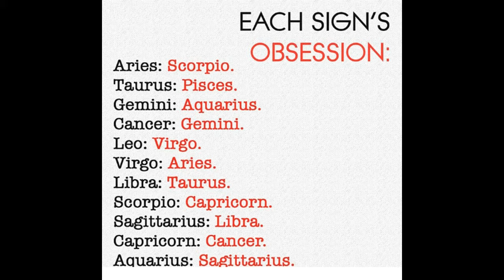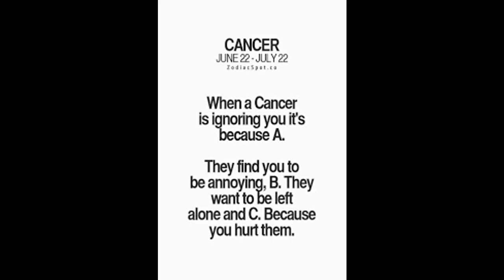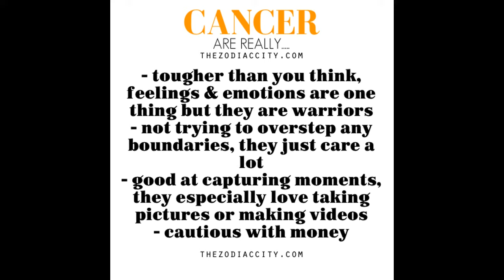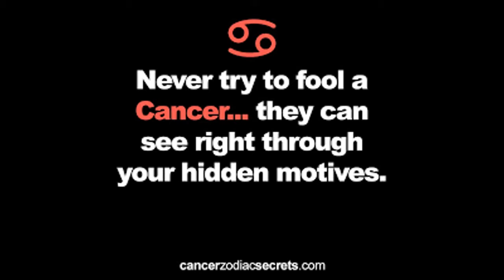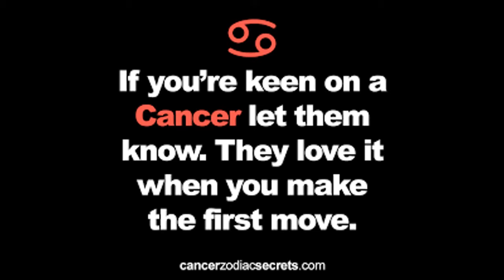Cancer ---------------कर्क राशि भविष्य----------Astrology-----------Love---Romance----Marriage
1. Astrology & Prosperity
2. Astrology & Disease
3.Astrology & Career
4. Astrology & Marriage(See Amazon)

Dr.Ashish Kumar

* Received Awards in Astrology For Many Accurate Predictions

1. Graphology Fate Reading By Signature Express Star Teller, Indian Express
2.Astrological Analysis of Kundali Bollywood Star--Govinda, Express Star Teller, Indian Express
3. Astrological Analysis of Kundali Mahendra Singh Dhoni, Express Star Teller, Indian Express
4. Astrological Analysis of 5th House of the Horoscope,Times of Astrology
5, Astrological Analysis of Kundali--Bollywood Super Star Salman Khan, Times of Astrology
6. Astrological Analysis of Bollywood Star Rani Mukherjee
7. Saturn Transit In Libra,  Express Star Teller,  Indian Express
8. Numerology and Destiny, Babaji Astrological Magazine
9. Faceology Fate Read From Face, Babaji Astrological Magazine
10. Thumbology---Fate Read From Thumb--Babaji Astrological Magazine
11. Dreamology---Dreams The Vision Revealer--Mystic India
12.My Interview  By -Express Star Teller(June-2011)---Indian Express
13.Awakening Inner Cosiousness Can Change Destiny---Express Star Teller(Nov.2010)--Indian Express
14. Gemmology How Gem Stone Influence Destiny ? Babaji Astrological Magazine(Aug.1993)
15. Teethology Fate Read From Teeth, Mystic Indian (Dec. 1996)
16.Occult Significance of Talking, Express Star Teller(Aug.1997), Indian Express
17. Graphology-The Destiny Revealer, Mystic Indian(July 1996)
18. Back To The Future, News Coverage on me on Astrology, By The Times of India(21st Dec.2001)
19. Astrological Analysis of Indian Cricket Celebrity-Horoscope--Virat Kohli, Express Star Teller, Indian Express
20. Saturn Transit-An Analysis, Express Star Teller, Indian Express
21.Numerology and Destiny, Mystic India
22.Palmistry Reveals Destiny, Express Star Teller, Indian Express
23. Astrological Analysis of Horoscope of Bollywood Celebrity--Amir Khan, Rajasthan Patrika

Image-Source-Internet